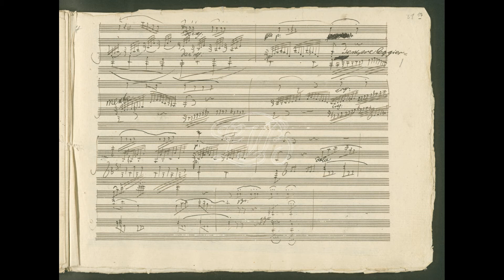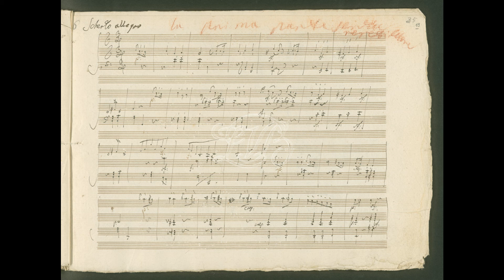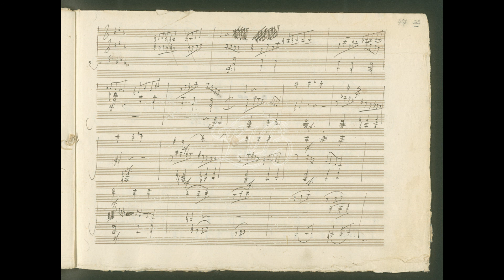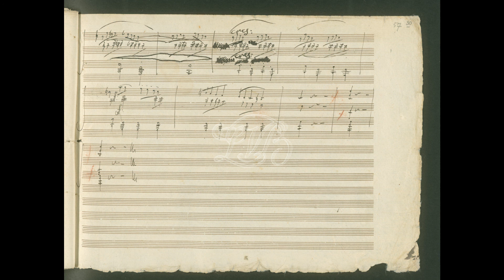Beethoven : Into deafness: Episode 1 of 3 - part 2 - sonata in C minor op.30 n.2 - w/manuscript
VOLTI SUBITO
Léo Marillier, violin - Orlando Bass, piano
Jeunes Talents 2018 serie performance, Paris, Hôtel de Soubise
Video production : Léo Marillier